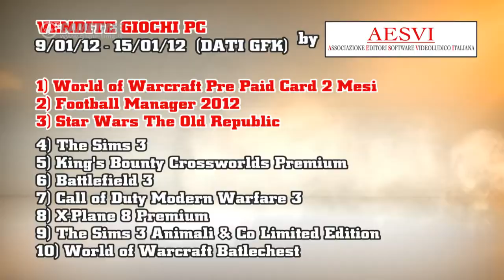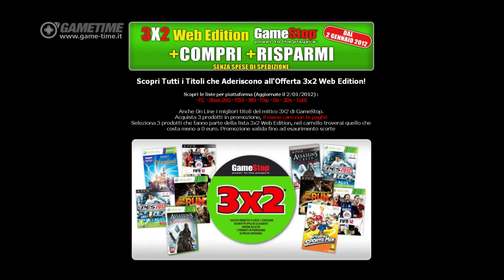Classifica videogame Italia dal 09/01 al 15/01 - GameTime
La classifica dei videogame più venduti e preordinati in Italia dal 09/01/2012 al 15/01/2012 - GameTime Stagione 02